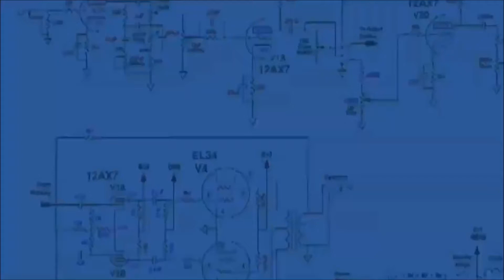Macro | Insect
_00_01_10_11__00_01_1

_00_01_10_11__00_01_10_11__00_01_10_11__00_01_10_11__00_0